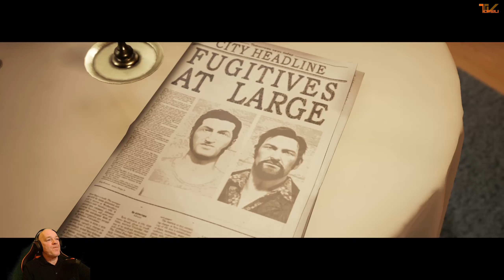A Way Out 5/7: Mexicoooo (Letsplay CoOp mit Grey).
A Way Out ist auch von den Schöpfer von It Takes Two. Dieser Vorgänger ist ebefalls ein reines Koop-Abenteuer, in dem Grey und ich je einen von zwei Häftlingen, Leo und Vincent, spielen, die einen riskanten Gefängnisausbruch wagen.
Lerne diese beiden ungleichen Charaktere (also Grey und mich) kennen und genieße unser entspanntes Entkommen und mehr!

Mein PC:
- Gehäuse: be quiet! PURE BASE 500DX Window
- Netzteil: be quiet! STRAIGHT POWER11 CM 750W
- Mainboard: Asus TUF GAMING B550-PLUS B550
- CPU: AMD Ryzen 5 5900X
- CPU-Kühler: be quiet! Shadow Rock 3
- RAM: G.Skill DIMM 32 GB DDR4-3600 Kit (CL16)
- SSD: Corsair Force MP600 1 TB
- Grafik: ASUS Radeon RX 6800 XT TUF GAMING OC
- OS: Windows 10 64 Bit

Peripherie:
- Monitor: LG OLED 48 CX
- Gaming Stuhl: DX Racer Racing Pro R131
- Tastatur: Tt eSPORTS Challenger Edge Pro
- Maus: Inter-Tech Gaming-Maus GT-300 RGB
- Headset - Sennheiser (alt)

Streaming Equipment:
- Streamdeck: Elgato Stream Deck Mini
- HandyCam: Iphone über EpocCamPro (8,00 € - reicht!!!)
- WebCam: logitech C920 HD PRO
- Studiomikrofon: Rode NT-USB Kondensatormikrofon
  ZealSound Mikrofonarm Ständer
- Ansteckmikrofon: (Lavalier) K&F Concept M1
- Beleuchtung: LED Ringlicht
- GreenScreen: 5x7ft Stoff
- Monitor: AOC 24V2Q
- Gimbal: Freevision Smartphone Vilta M

FlightSim/Racing:
- Yoke: Honeycomb Aeronautical Alpha Flight Controls
- Pedals: Thrustmaster Pedalset TFRP
- Joystick: Thrustmaster Flightstick X